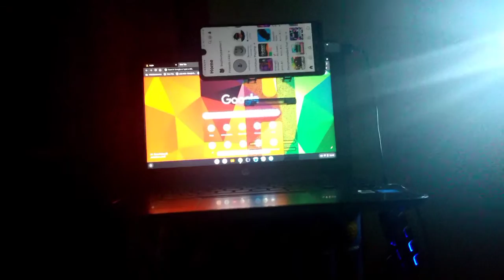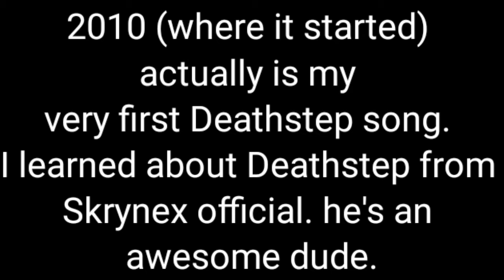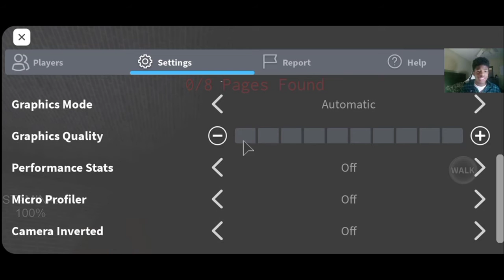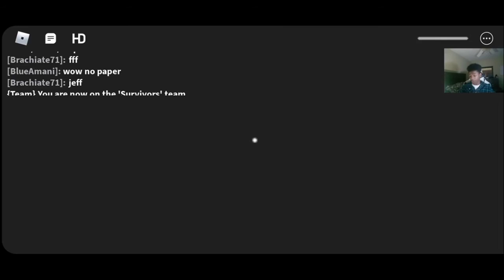I played Midnight Arrives (And failed miserably)